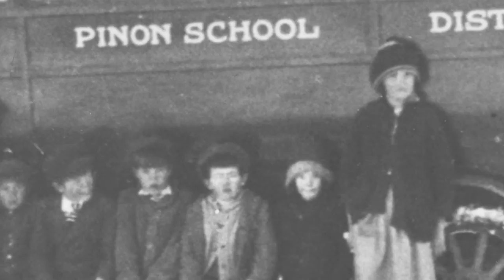130206_Meet_Kent_Haruf(9m 7s)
Meet Kent Haruf, author of "Plainsong"
Presented Saturday, Oct. 20, 2012 at the Rawlings Library.